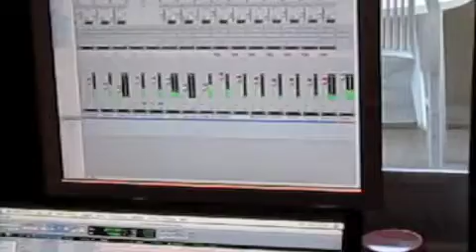Gravação de bateria no Ministéreo (RJ)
Gravação de batera no Ministereo em 24/05/2011, no final o produtor aprova!!